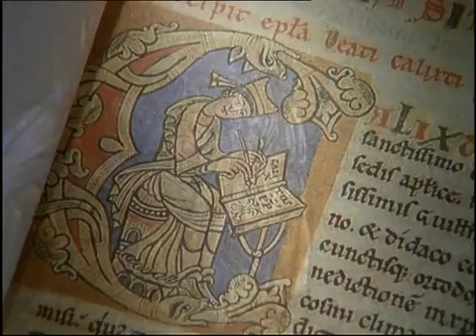📽 Breve Documental de la Catedral de Santiago de Compostela